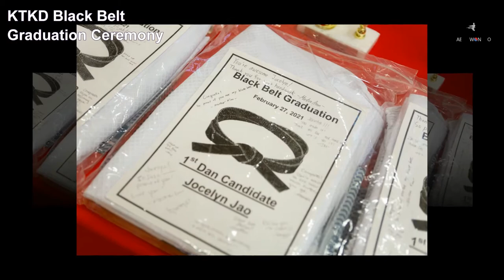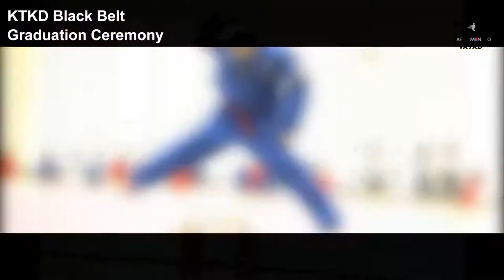KTKD Black Belt Graduation Ceremony - Photo slide Show (Feb.2021)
Congratulations, Graduates of February 2021
You are KTKD’s Pride!

Korea Taekwondo- KTKD is NYC’s #1 Family Martial Arts Center. Over the years, our organization has been very active in the local community. We are the first and only Taekwondo educational vendor in NYC schools. We have also helped more than 30,000 public school students since 2008.

Our vision is to be the home of life champions for families, employees, and for the community. KTKD families will be empowered through learning Taekwondo principles and Taekwondo values. All this will cultivate self-motivation, self-improvement, and good citizenship, which will help communities succeed in building the kind of world in which we want our children to live.